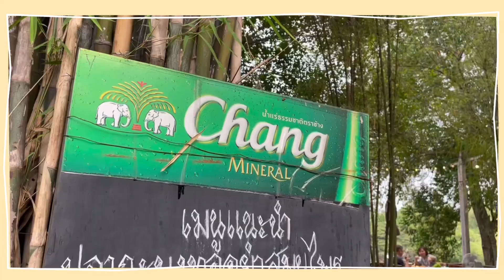แกงเห็ดรวมไข่มดแดง🐜タイ料理🇹🇭赤蟻の卵ってどんな味？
【赤蟻の卵ってどんな味…？】

サワディーカー🙏MAYUKAです！

皆さん、赤蟻の卵食べたことありますか？
今回、初めて食べてみました🐜

なんとも言えない見た目…
なんとも言えない食感…

【今回訪れたホテルはコチラ🙋‍♀️】

タイ・サラブリー県🇹🇭
📍 サムラップラーオ

We used Google Translate 🌍

-＊-＊-＊-＊- About Us -＊-＊-＊-＊-

サワディーカップ🙏
MAYUKEN  THAILANDです🇹🇭
私たちはタイ・バンコクで暮らしています。
タイ生活の日常風景から観光地、レストラン、マーケット、、等々タイに関するたくさんの動画をお届けしていこうと思います🙌

BGMはコチラで利用させて頂きました。